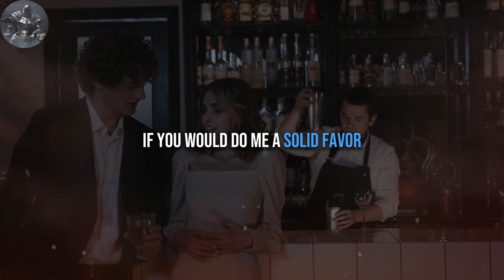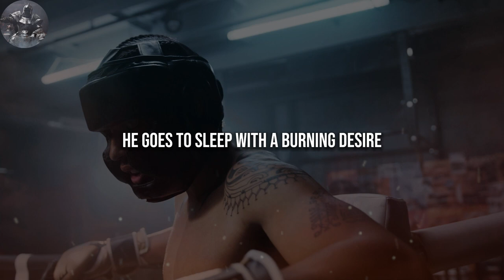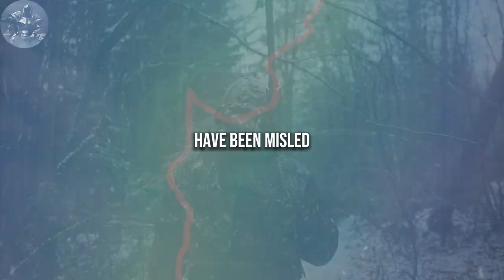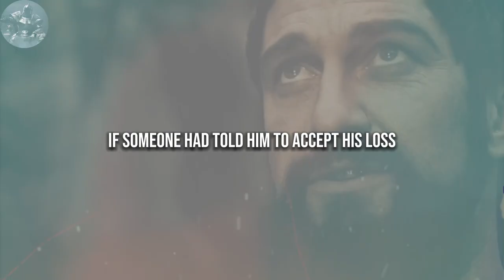How to get extremely confident as a man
✍️ Confidence is the most POWERFUL FORCE you have as a man. It will make your life better in EVERY ASPECT. There are certain things you can do, that will make you more confident.

In this video, i give you 5 RULES and HABITS you must apply to become EXTREMELY CONFIDENT.

1. The videos I am creating do not impact the original works in any negative way.
3. The videos are very transformative in their nature and i am using only tiny pieces of video footage.

📙CHAPTERS:
00:00 - Introduction
01:14 - Daily Goals
02:13 - Cold Showers
03:05 - Expand Skillset
03:49 - Strong Physique
04:41 - REALITY
06:04 - Outtro